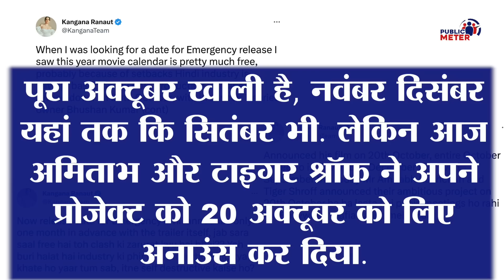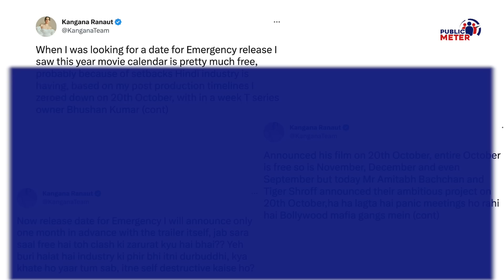अब Kangana Ranaut ने Amitabh Bachchan Tiger Shroff पर उगला जहर! किस बात पर आगबबूला?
Kangana Ranaut got angry when Gulshan Kumar launched the teaser of the 'Ganpat' film announcing the release date of Amitabh Bachchan and Tiger Shroff's film Ganpat as 20 October 2023. Kangana Ranaut has accused Amitabh Bachchan and Gulshan Kumar of deliberately damaging her film Emergency. Kangana Ranaut said that Gulshan Kumar was deliberately going to release Tiger Shroff and Amitabh Bachchan's film Ganpat on the same date that her film Emergency was to be released. Kumkum Binwal's analysis of Kangana Ranaut's statement.